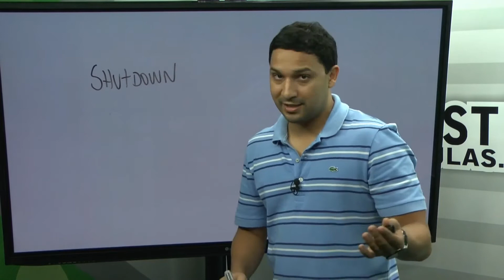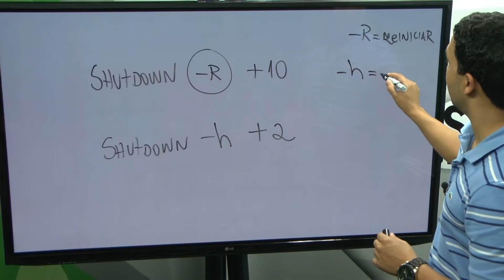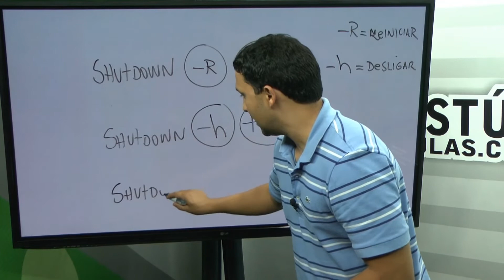Esquenta MPU| Prof. Léo Matos – Informática – Linux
WhatsApp Estúdio Aulas:
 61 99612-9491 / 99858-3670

O professor Léo Matos dá dica de LINUX para o MPU...